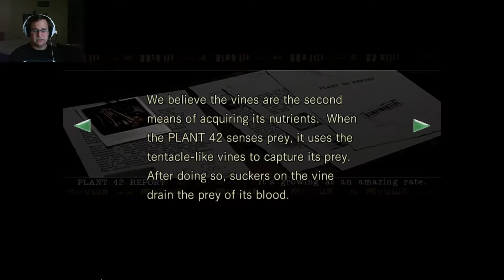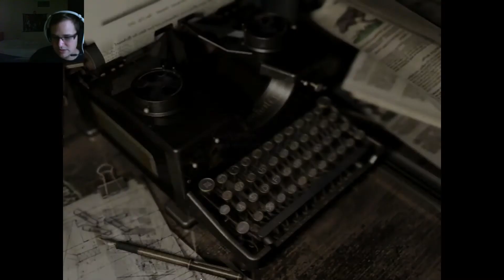Resident Evil HD Remaster / #11 / WTF?!